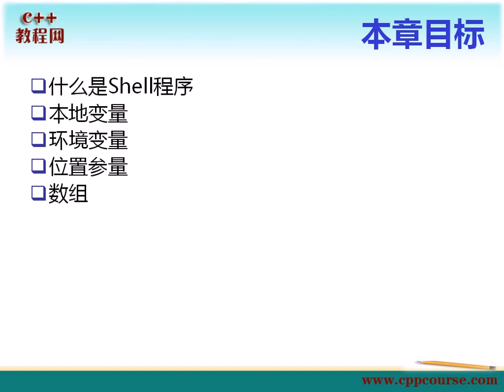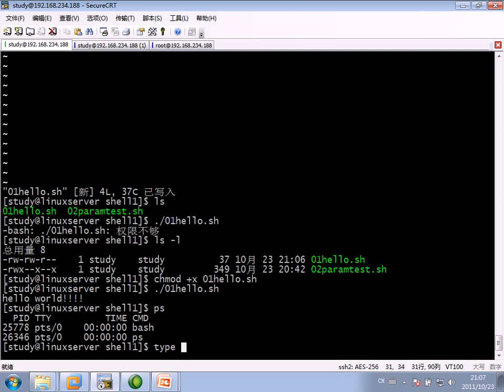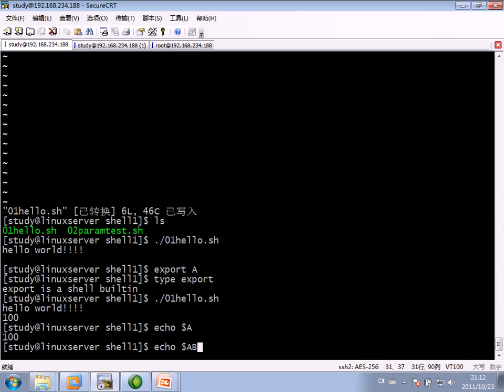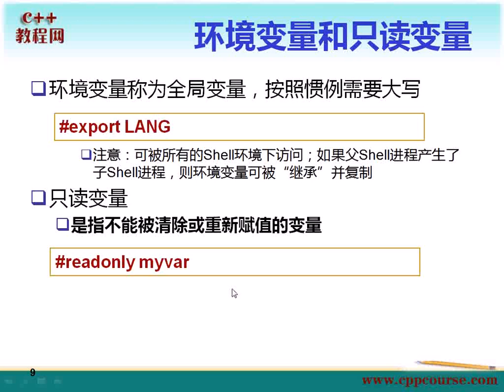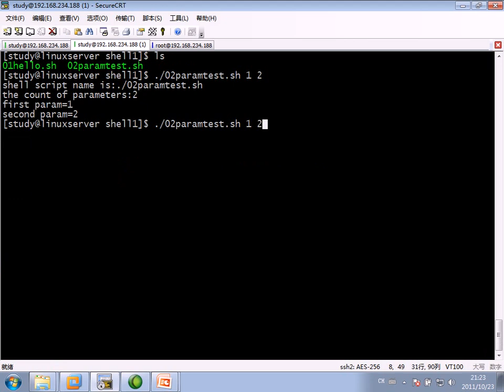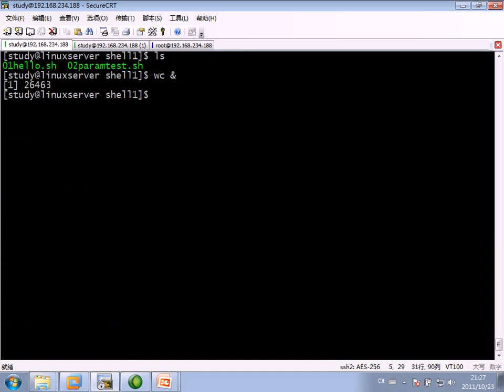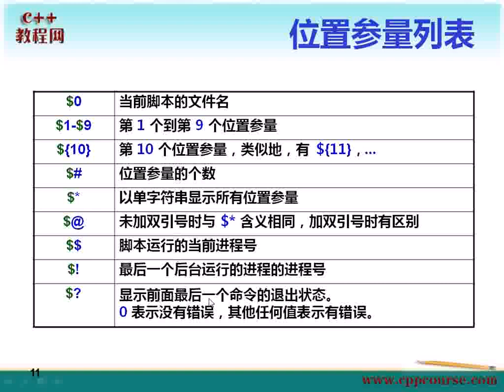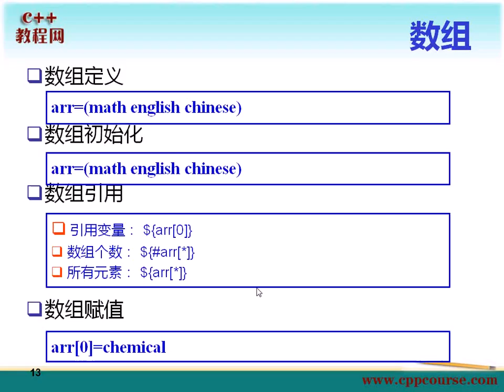01shell编程基础.flv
本节课的主要内容有：
什么是Shell程序
本地变量
环境变量
位置参量
数组